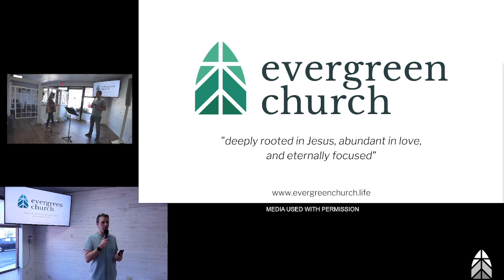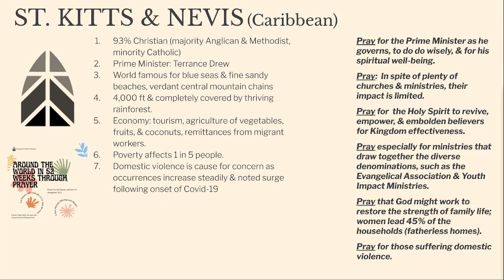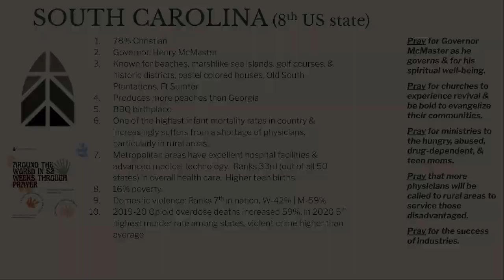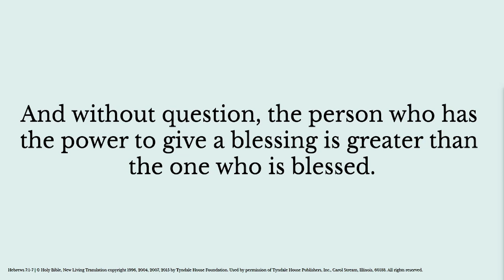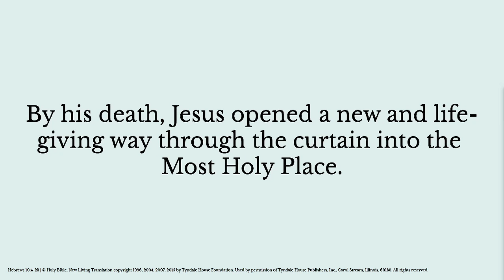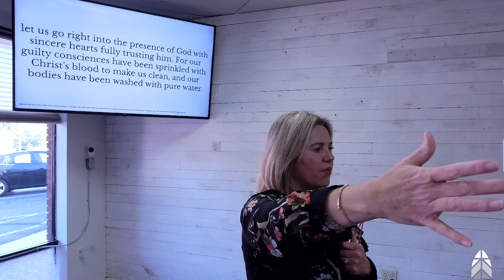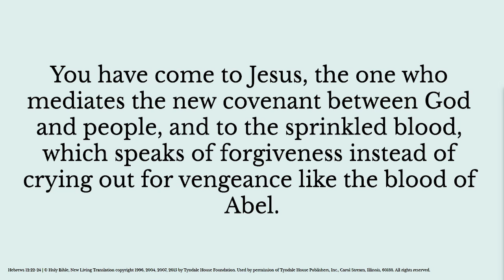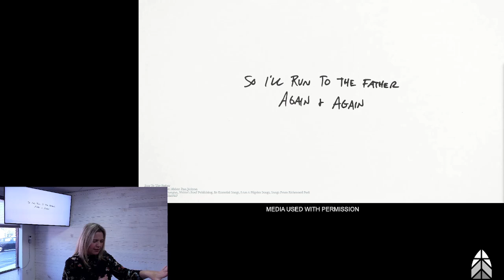""His Body, His Blood, His Blessing & His Boldness: JESUS"" | Service w/o Music | Evergreen Church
This is our weekly worship service.
If you're not local, we have lots of remote join & involvement options!

Chapter Info:
00:00 Greeting / Opening Remarks
04:34 Music Ministry (Omitted)
05:45 ATW52
21:50 Message
58:30 Response/Prayer
1:05:22 Closing Remarks

Below is information regarding licensing and copyright compliance.
Songs in this video are used with permission as per the following license terms.

Evergreen Church License Info:
Copyright License
21349617

Streaming Plus License
21349600

AUTHORS
Cody Carnes, Matt Maher, Ran Jackson
CCLI SONG #
7133494
COPYRIGHTS
Songs From Richmond Park (Admin. by Essential Music Publishing LLC)